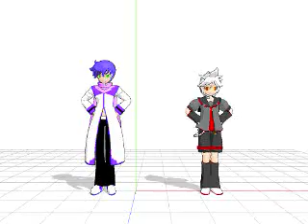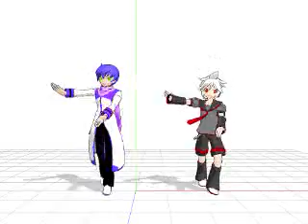[MMD] MMD Newcomer: Renji Sasaki- Fukkireta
I know they sound horrid together, but this is what you get for today, okay? XD

Btw, all the other videos of mine that use this motion data, I DO NOT OWN IT! K? Good.

And thank you SugarandSpicepuppies for making Renji.